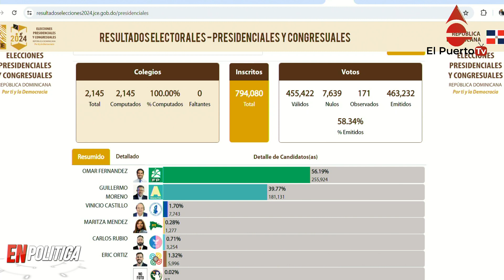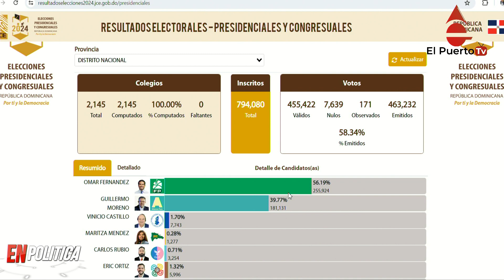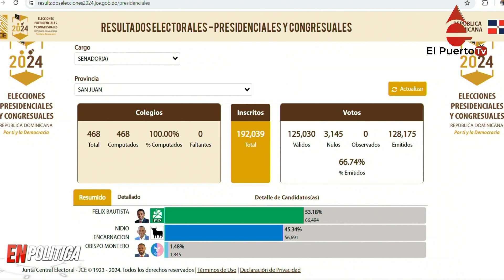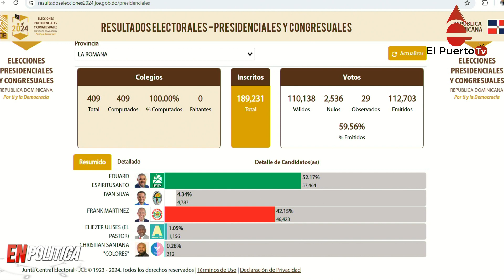Omar Fernández el gran activo de la Fuerza del Pueblo